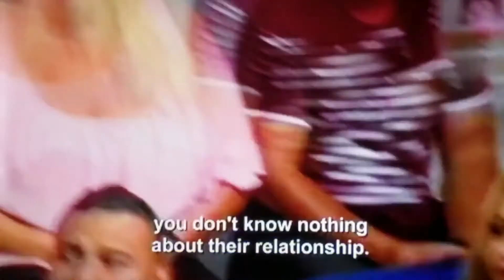8 BLOW YOUR MIND Moments On 90 Day Fiance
Eight BLOW YOUR MIND Moments On 90 Day Fiance

Let me know what New Movies and TV Shows you would like me to go over. Expect weekly videos as this content does take time to create.